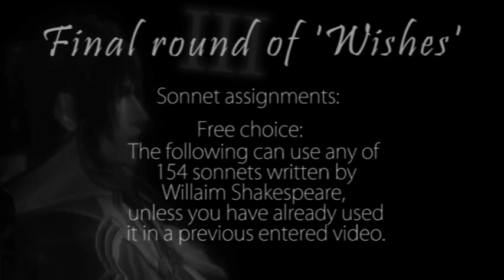'Wishes' Final Round [closed]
Welcome to the final and third round!
I know, I know! I took forever to get this out and I am so sorry for that. Judging this round was actually very difficult. =_=
I'd like to thank everyone for participating so far and wish the ones who made it though luck.

I promise the judging is fair and diffused of personal relations.
Don't think of my or any others judging as a personal attack, that's never the case.

Blow us away, impress us.
Not very impressed last round.

Cannot use following sonnets:
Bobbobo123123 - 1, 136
StaroftheSea136 - 94, 95
RaikoElric - 100, 136
FINAL ROUND

READ!
-All fandoms are allowed, this means any media. Movie, TV Series, Anime, or Video game. This means no Home videos.
-Video must be new [uploaded after this date]
-Any kind of song [genre] is allowed
-No MEPs or Collabs
-No stealing others videos/editing. Must be your own editing.
-Each video must contain some kind of story based on a minimum of four lines [a stanza] of your sonnet.
The lines /must/ be in the description of your video.
 * They do not have to be consecutive.

FREE CHOICE! You may chose any sonnet you have not done yet.

-ROUND 3:  video must be at least 60 seconds long

Put your sonnet number in the title of your video!

Only one extension can be given.

-Prizes.
Full video [2-3 min] made by me or a collab with me, either of your complete dictation.

Small video [about 1 min] of your choice made by me.

An intro [15-30 sec] for the character(s) of your choice made by me.

Me = Yunarella btw

-Judges:
Yunarella
BlackHaruChann
Kristina3535

Deadline: Jan. 28, 2010